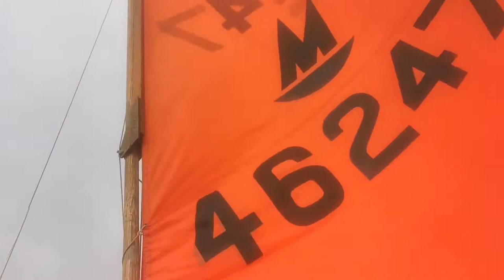Lockdown Mirror dinghy sail Chichester harbour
Had so much fun last week decided to go out again, this time with a crew (and hence a jib) to the south east leisure sailor's mecca that is Chichester harbour. Was more wind than ideal so not much sailing footage - more of our runs ashore. Highlight was running into and meeting Mirror Cruising.